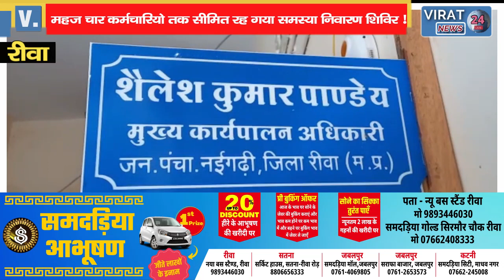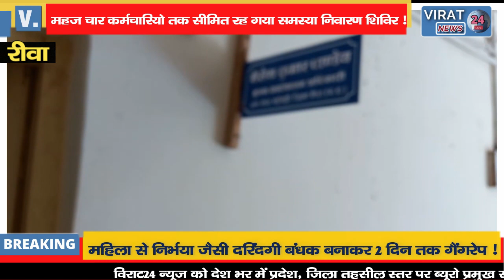🔻रीवा-जनपद सीईओ शैलेश पांडेय कलेक्टर के आदेशों की उड़ा रहे धज्जियां